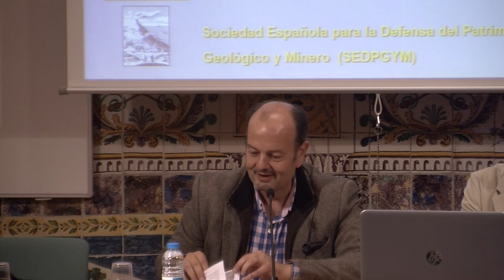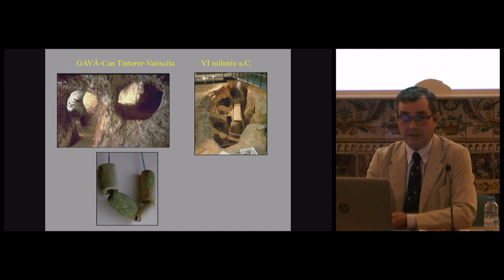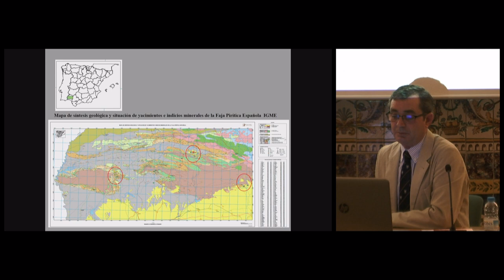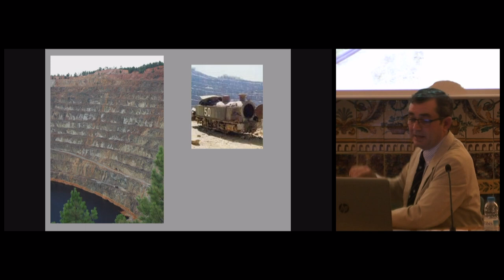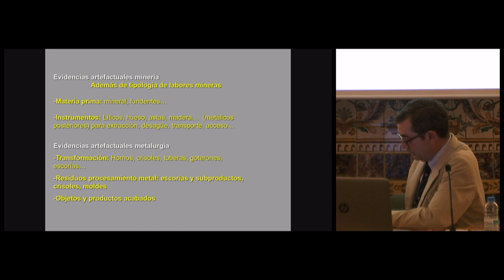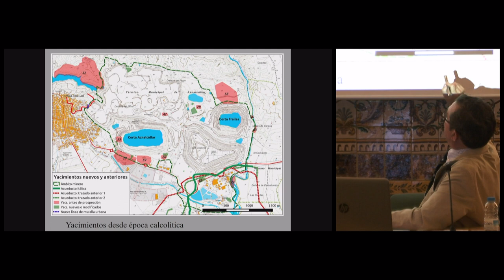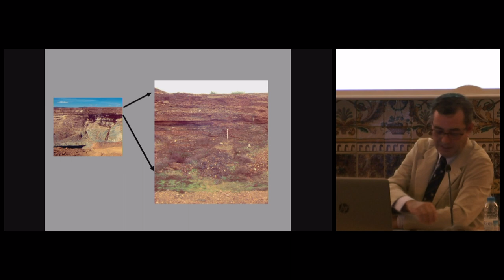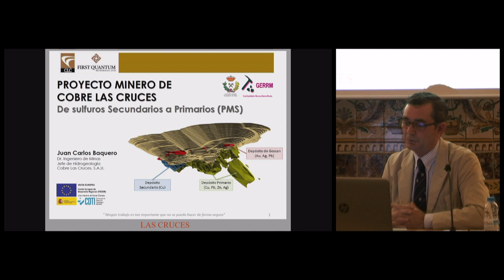Conferències Mineralògiques. La explotación humana de los recursos de la Franja Pirítica Ibérica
Conferències Mineralògiques de Tardor.

A càrrec de Mark Andrew Hunt Ortiz, del Departament de Prehistòria i Arqueologia de la Universitat de Sevilla i membre del Grup d’Investigació Atlas.

Organització: Institució Catalana d'Història Natural, Grup Mineralògic Català